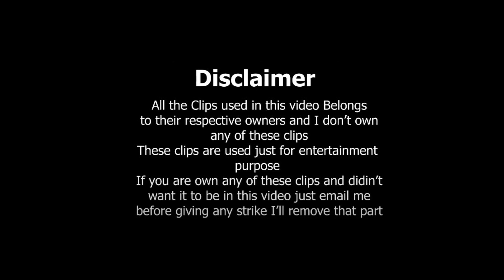6 Bollywood Celebrities Fight with Media | Akshay Kumar | Salman Khan | Rishi Kapoor | Aishwarya Rai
➜●►Aslam-o-Alaikum Viewers! Here is Saqlain Mushtaq.

➜●►In this video Tutorial We Will Watch ( 6 Bollywood Celebrities Fight with Media | Akshay Kumar | Salman Khan | Rishi kapoor | Ashwarya Ray )

𝗢𝘂𝗿 𝗖𝗵𝗮𝗻𝗻𝗲𝗹𝘀

                  __/𝗟𝗜𝗡𝗞𝗦\__

Tags and Coverd Topics:

akshay kumar
salman khan